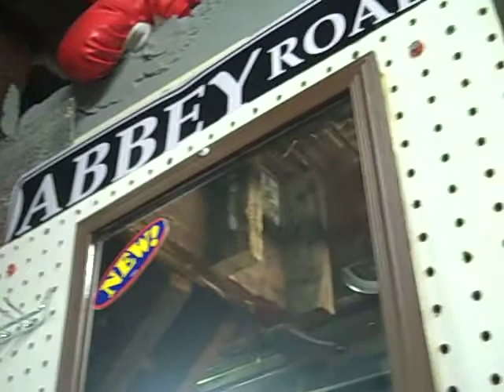It's Coming...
The Okay Win - Common Nature

out Spring 2011